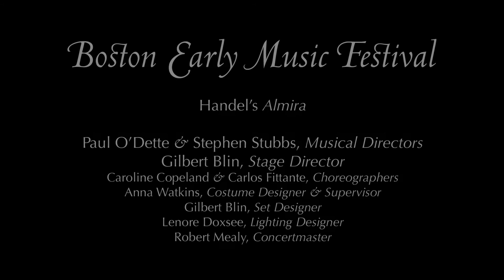Handel's Almira: "Wer ums Geld und Hoheit willen"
Christian Immler (Consalvo) and ensemble. Boston Early Music Festival, recorded June 13, 2013. Paul O'Dette & Stephen Stubbs, Musical Directors; Gilbert Blin, Stage Director & Set Designer; Caroline Copeland & Carlos Fittante, Choreographers; Anna Watkins, Costume Designer; Lenore Doxsee, Lighting Designer.

Audio by WCRB Classical Radio Boston.